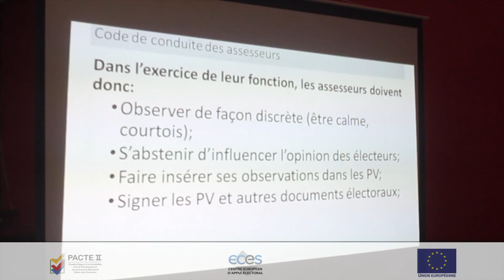PACTE II Comores : Formation des assesseurs / Élections Présidentielle et des Gouverneurs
PACTE II Comores

Formation des Assesseurs

Produced by: SOEF aLi
Copyright: ECES & PACTE II Comores 2016

Projet financé entièrement par l'Union Européenne.